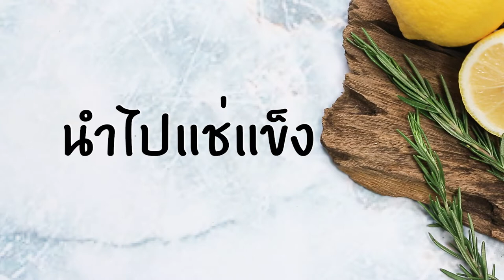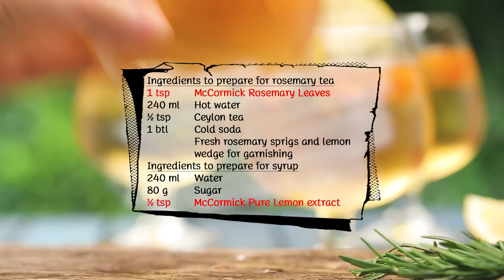โรสแมรี่ไอซ์เลมอนที แจกฟรี! สูตรและวิธีทำ By Yingsakfood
ผลิตภัณฑ์ : แม็คคอร์มิค โรสแมรี่ ลีฟ : McCormick Rosemary Leaves
     แม็คคอร์มิค เพียว เลมอน เอ็กซ์แทรค : Mccormick Pure lemon extract
สิ่งที่ต้องเตรียมสำหรับ (ชาโรสแมรี)
 ใบชาซีลอน   1/2   ช้อนชา
 แม็คคอร์มิค โรสแมรี่ ลีฟ  1   ช้อนชา
 โซดาแช่เย็น   1 ขวด
 ช่อโรสแมรีสด และ เลมอนฝานบาง สำหรับแต่ง
สิ่งที่ต้องเตรียม (น้ำเชื่อม)
แม็คคอร์มิค เพียว เลมอน เอ็กซ์แทรค 1/2  ช้อนชา
วิธีทำ (ชาโรสแมรี)
1. ต้มจนกระทั่งเดือด เตรียมไว
2. ใส่ แม็คคอร์มิค โรสแมรี่ ลีฟ และ ใบชาซีลอน ลงในลูกบอลชงชา นำลงแช่ในน้ำร้อนประมาณ 10 นาที พักไว้จนเย็นเทใส่ถาดทำน้ำแข็งนำเข้าช่องแช่แข็ง เตรียมไว้
วิธีทำ (น้ำเชื่อมเลมอน)
1. ใส่ น้ำ และ น้ำตาลทราย ลงในภาชนะต้มจนกระทั่งเดือดนำตาลละลาย ปิดไฟ พักไว้ให้เย็น จากนั้นใส่ แม็คคอร์มิค เพียว เลมอน เอ็กซ์แทรค คนให้เข้ากันอีกครั้ง เตรียมไว้
2. ใส่ก้อนชาน้ำแข็งลงในแก้วเสิร์ฟ ตามด้วย น้ำเชื่อมกลิ่นเลมอน และ โซดา ตกแต่งด้วย เลมอนฝานบาง วางช่อโรสแมรีสด พร้อมดื่ม

Line @yingsakfood